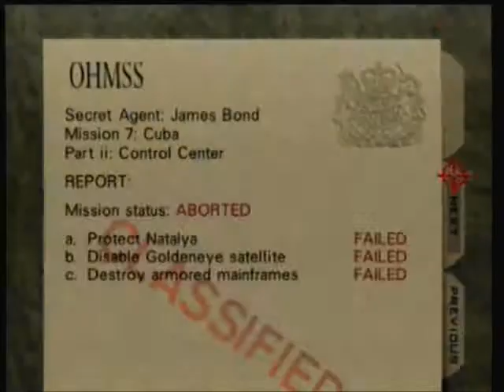Luke Szklarz - Control SA 4:10